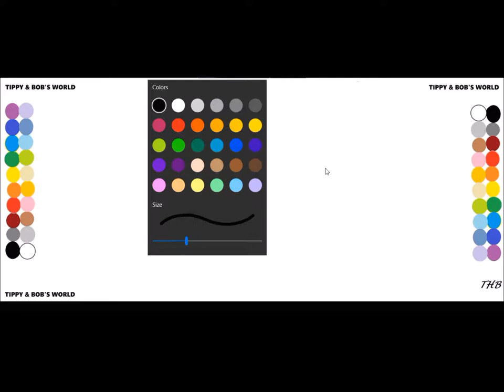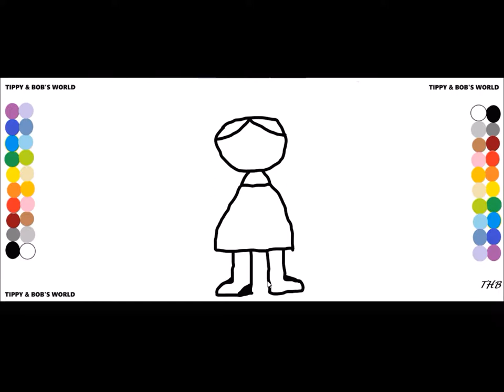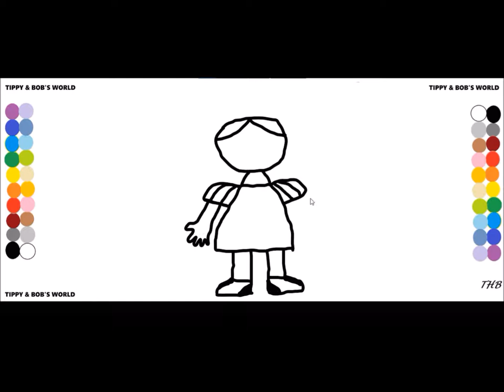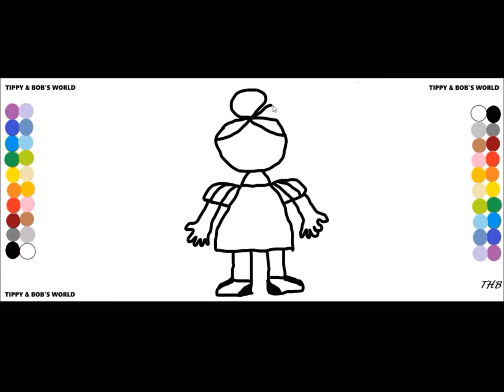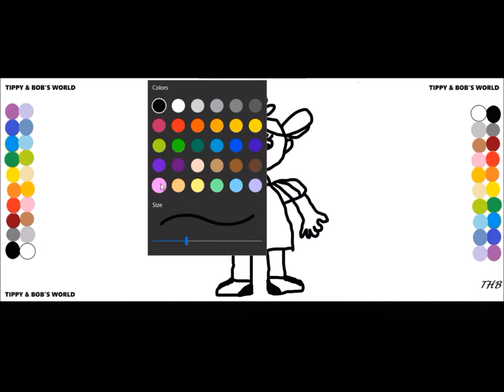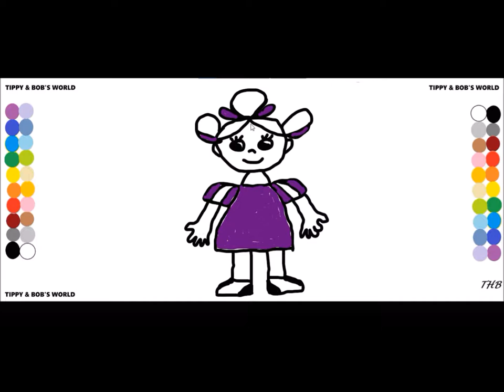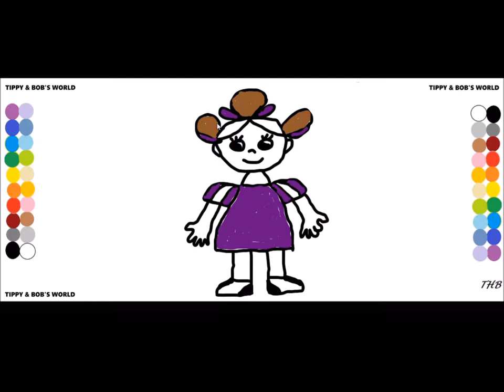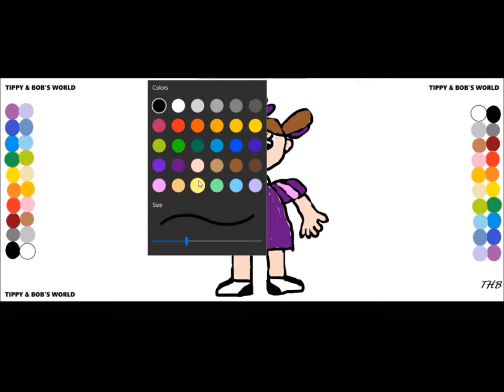How to draw and color a (girl) TIPPY & BOB'S WORLD